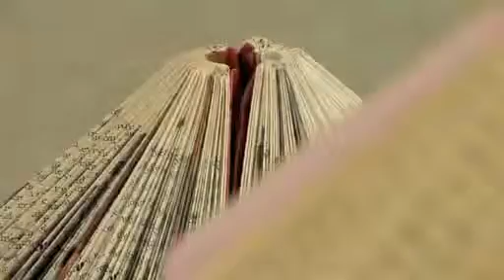Art Alumni exhibition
Art Alumni exhibition 2010 at the Grimsby Institute